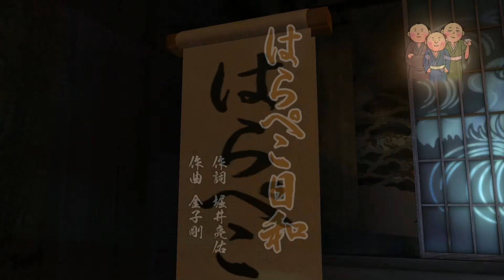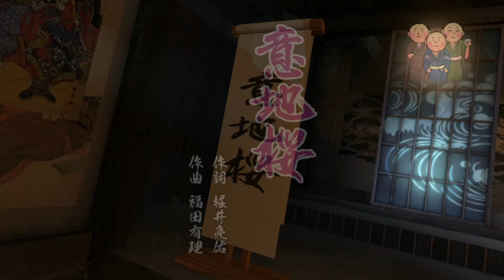Karaoke with Haruka! - Ryu Ga Gotoku ISHIN!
Ryoma being a super supportive Dad for Haruka singing Harapeko Biyori (A Perfect Day to be Hungry)